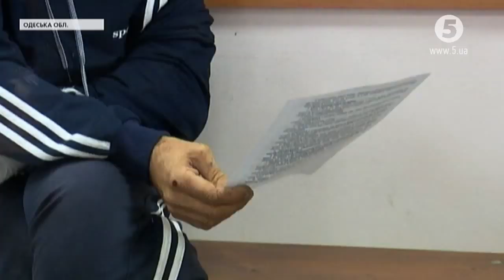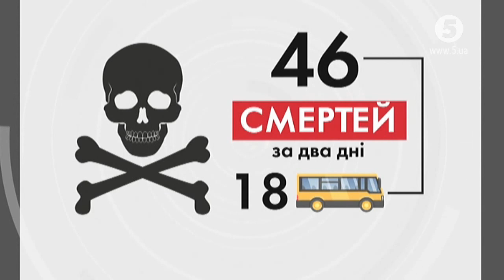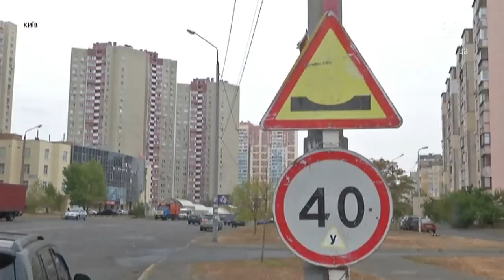Смерть на колесах: чому українці десятками гинуть на дорозі і що у нас не так з безпекою руху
Українські дороги. Лише за добу правоохоронці по всій країні фіксують близько 1000 порушень перевищення швидкості, що є чи не основною причиною усіх ДТП. Чимало з них - смертельні.
За два дні – 46 загиблих на вітчизняних автошляхах. Причини різні – розбиті дороги, порушення правил дорожнього руху, водіння в нетверезому стані. Уряд  нині обіцяє завзято ремонтувати шляхопроводи, навіть 20 додаткових мільйонів накинули на ремонти цього року. Поліція – лякає несумлінних водіїв штрафами. А автоперевізники запевняють, що їхній транспорт безпечний.